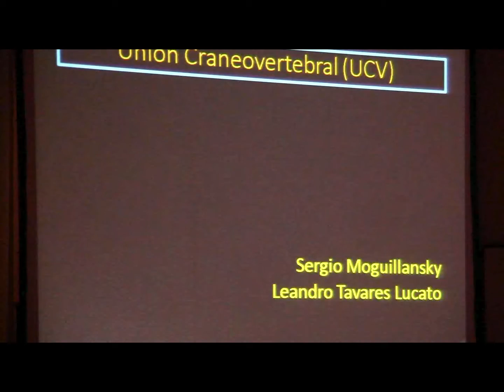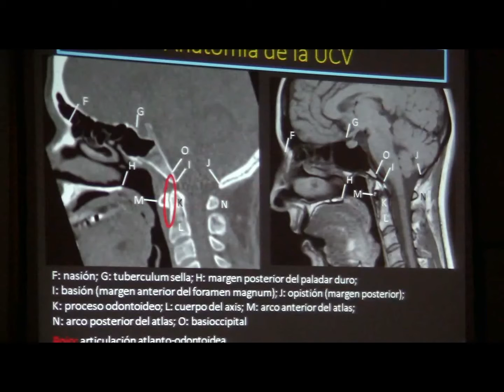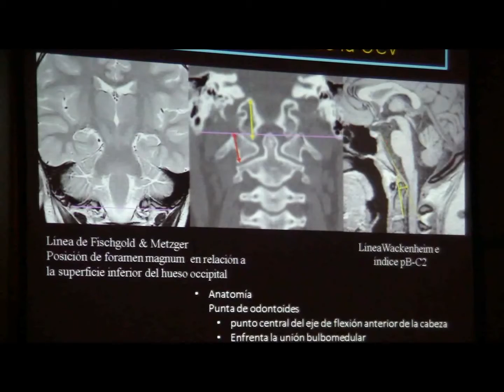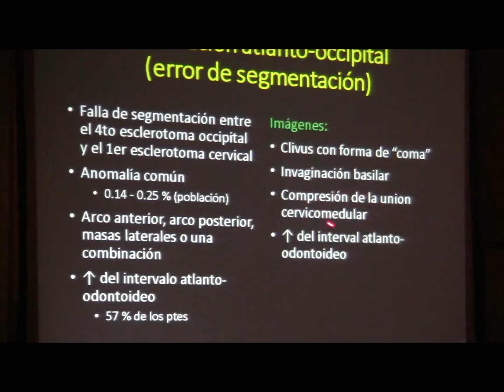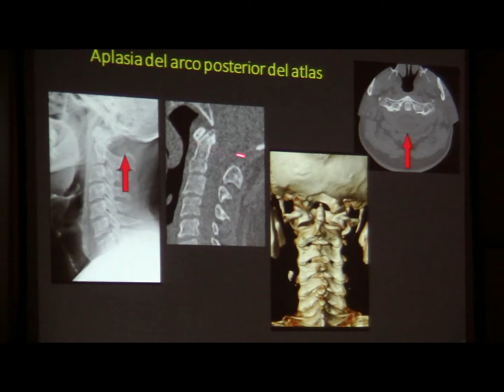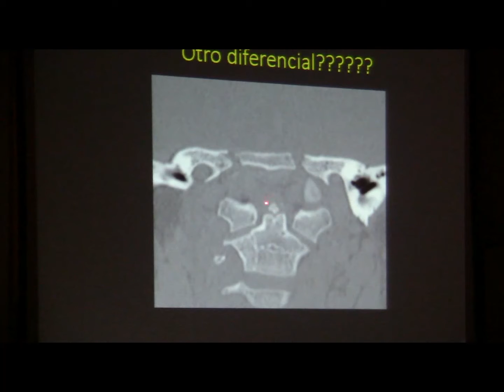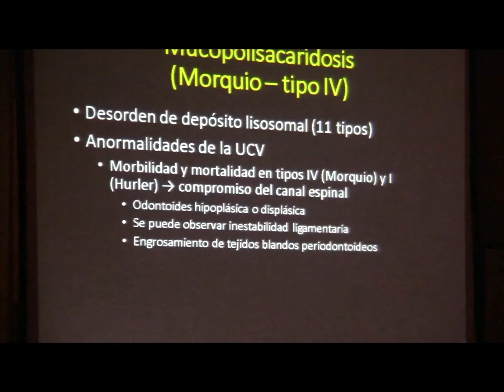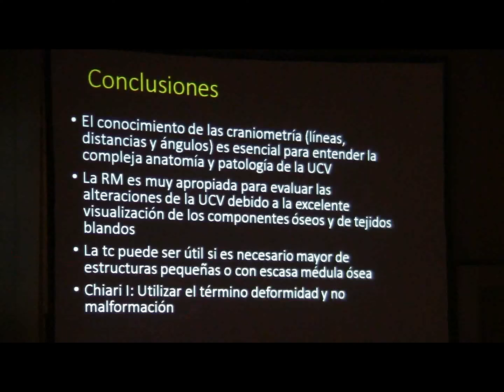Alteraciones de la Unión cráneo vertebral, que debemos conocer. Sergio Moguillansky